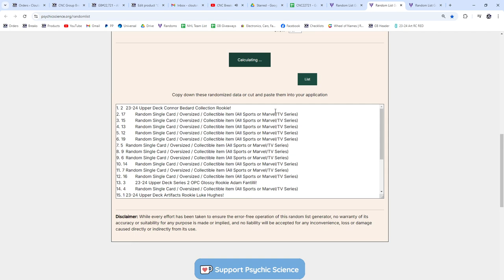Luke Hughes Rookie Auto Chancer Hockey Break - CNC GB#22,721